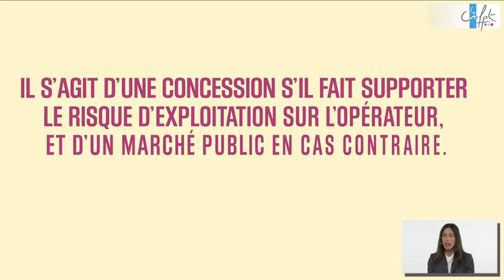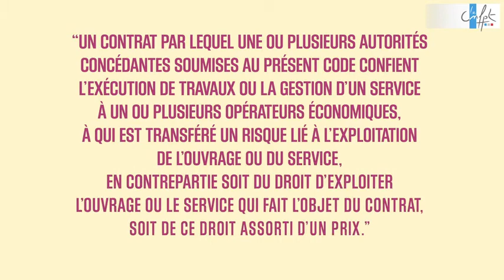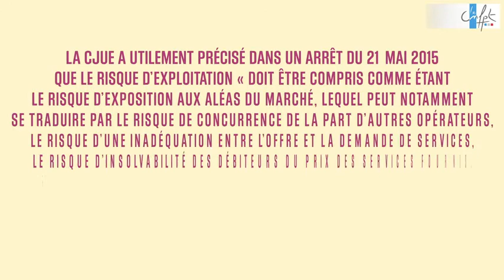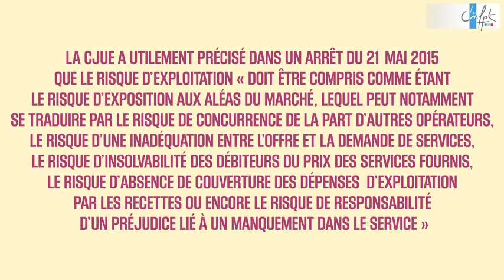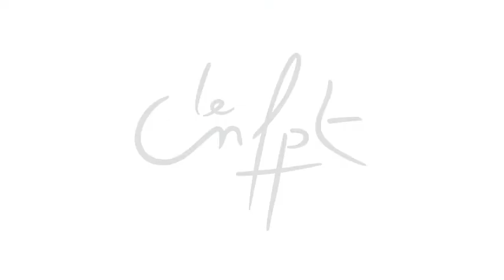Le transfert de risque